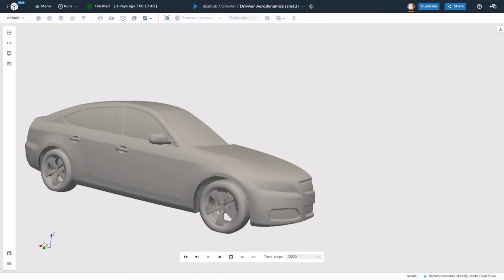dicehub | Streamlined engineering simulations for all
✌️Unlock the full potential of engineering simulations with our easy-to-use cloud-based platform
🤝Collaborate with other engineers in real-time and assist them with your knowledge.

*Simplicity*
Our simplified workflows and user-friendly interface make simulation operations effortless, so you can focus on achieving more.

*Real-time collaboration*
This powerful tool allows you to work with your colleagues simultaneously, no matter where they are located.

*Templates*
Reuse simulations and avoid repetitive work. Our templates enable you to save time and streamline your workflow by providing pre-built simulation models that can be easily customized to fit your specific needs

*Scaling*
Run simulations at a larger scale faster and more efficiently. By running multiple simulations in parallel across hundreds or even thousands of processors, you can complete simulations that would take weeks or even months on a desktop computer in just a few hours or days.

Wolf Dynamics technology channel partner,